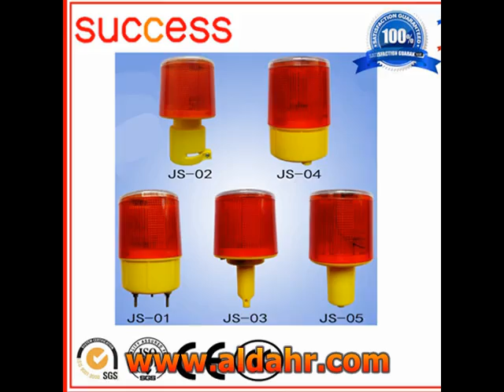Tower Crane 3 Cup Wind Speed Meter TXFS 2／ TXFS 3